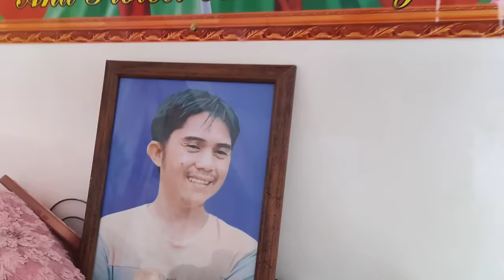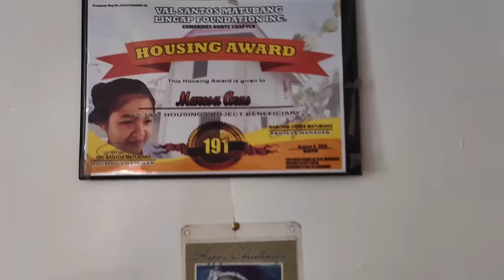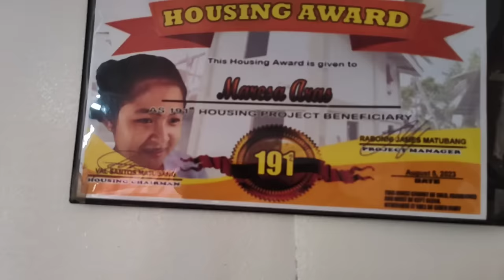MARIAN EMERGENCY! NANAY MARISSA NAPATALON | KALINGAP RAB | VAL SANTOS MATUBANG | ATE EDNA VLOGS